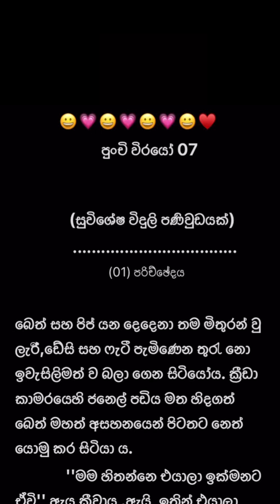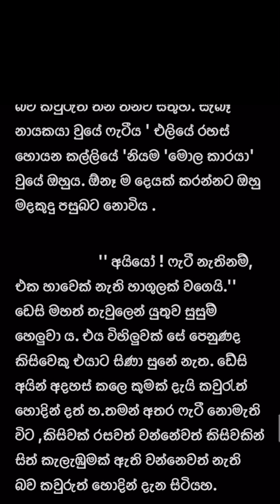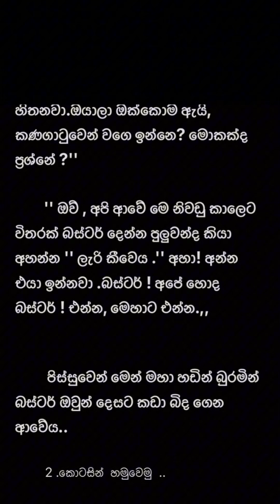අවමන් ලිපිවල අභිරහස|☠️👻 ( පුංචි විරයෝ 07) අභිරහස් කතා කියවන්න ආස අයට 👻🙀